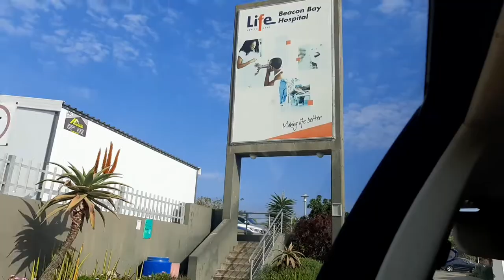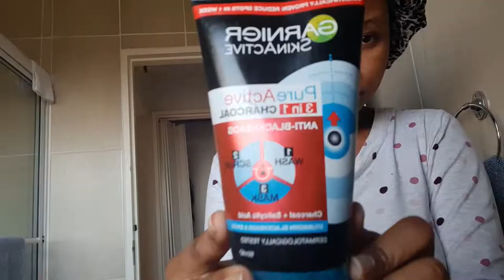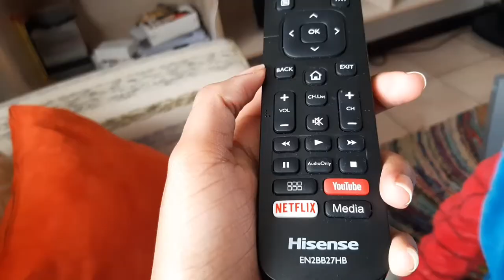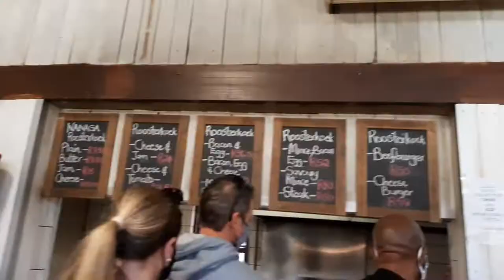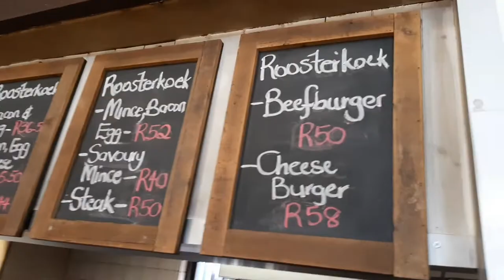VLOG: Port Elizabeth || A bit of lunch dates || Hair Installation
Hey guys welcome to me Channel once again this is a vlog from last year a bit of june and july,in this vlog my son just started crèche and caught an ear infection so we had to rush him straight to the hospital, I also went to port Elizabeth but we were mostly indoors we didn't really do much, hair installation by Anita Nangu if you need her contact details kindly leave a comment in the comment section,a bit of lunch dates also and guys the content I've been shooting so far I'm excited I can't wait to share ,as you can see most of my content is from last year I'm trying my ultimate best to edited as much as I can so that all the content from last year can be posted.

Once again thank you for believing in me ,thank you for the continuous support I trust and hope you do enjoy this video please don't forget to like comment and subscribe

Can be used on a monetized video but you may not advertise brands or products
To advertise a product or service- No (must acquire a license from me)
To re-upload a instrumental as your own -NO
Singer, rapper, brand or business, cinematography- MUST GET A LICENSE

[Produced by Seji Bonz]